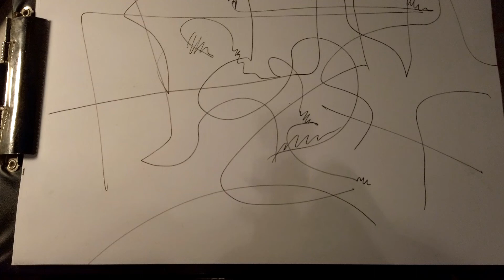Ratz, Crazy Drawing Machine - working with the raw flow - 4, 2019 (drawing improvisation)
Sound: Mikael Jorgensen and Travis Thatcher - from the album "The Shrine of Native Rites for Electric Winter""